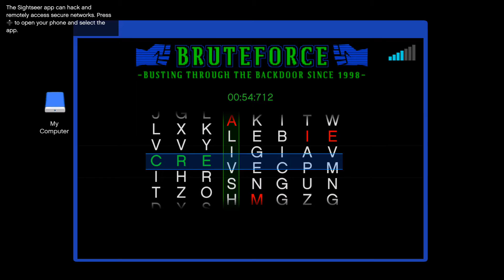GTA V Online - PC Snowball Fight HD 1080p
Snowballs & oncoming highway traffic